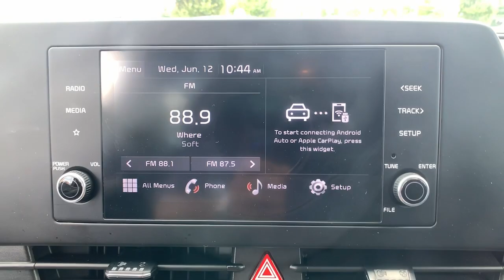2023 Kia Sportage LX CT East Hartford, Enfield, Bristol, Wallingford, Columbia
Pre-Owned 2023 Kia Sportage LX available at Kia of East Hartford located in 99 Ash Street, East Hartford, CT, 06108. Servicing the East Hartford, Enfield, Bristol, Wallingford, Columbia area.

Go home happy with the  2023  Kia Sportage.  Whether you're running errands or embarking on a family road trip, this sleek, can-do Sportage brings convenience, comfort, and confidence along for the ride. Available in front-wheel-drive or all-wheel-drive, this sophisticated compact crossover prioritizes safety while delivering a sense of fun and adventure. These are just some of the great options this vehicle comes with: Apple Carplay®/Android Auto®, Keyless Entry, Heated Mirrors, Steering Wheel Audio Controls, Electronic Stability Control, Aluminum Wheels, Heated Front Seat(s), Alarm, Rear Spoiler, Traction Control. Rediscover the fun of driving while you take advantage of crossover convenience in this athletic Sportage. Treat yourself to a road test today. Our staff will toss you the keys and give you an outstanding customer experience.